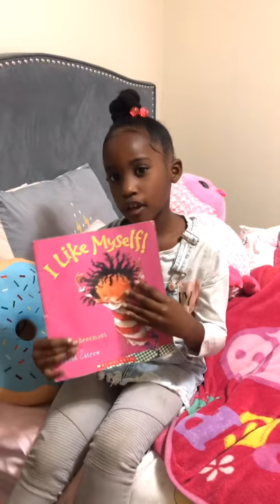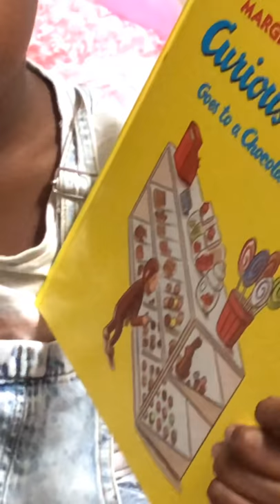Curious George Book Review and More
Today I will be reviewing two books, “Curious George and the Chocolate Factory” and “I like Myself”.